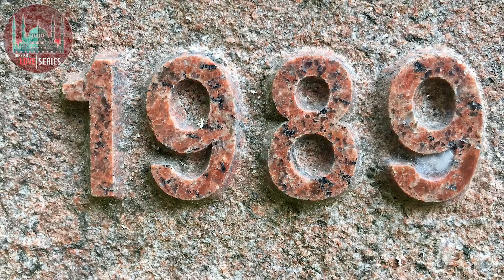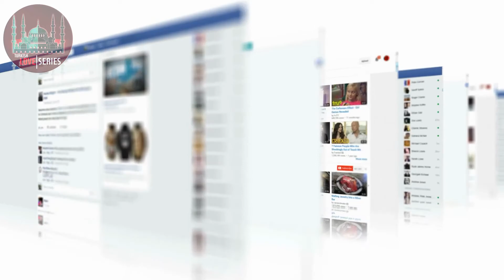Las ULITMAS 9 series de la actriz Burcu Özberk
La actriz  Burcu Özberk que actualmente protagoniza la serie Aşk Mantık İntikam,  al lado del actor İlhan Şen, ha logrado escalar en la escalera del éxito gracias a varias de las serie  en las que ha participado en los últimos años.
Esta bella actriz nació en Eskişehir,  en el año 1989, e inició su carrera en de actuación en el 2013, participando en grandes producciones donde ha robado el corazón del público con su actuación.

OYUNCULAR:
Burcu Özberk
İlhan Şen
Burak Yörük
Melisa Döngel
Günay Karacaoğlu
Zeynep Kankonde
Süleyman Atanısev
Mehmet Korhan Fırat
Sevda Baş
Ceren Koç
Birgül Ulusoy
Tarık Şerbetçioğlu
Mehmet Yılmaz
Love, Logic, Revenge
Love Logic Revenge,
Venganza, amor y lógica,
Amor, lógica y venganza,
Aşk Mantık İntikam,
Nuevas series turcas,
Series turcas de verano,
İlhan Şen,
Burcu Özberk,
Burak Yörük,
Melisa Döngel,
Günay Karacaoğlu,
Zeynep Kankonde,
Süleyman Atanısev,
Mehmet Korhan Fırat,
Ceren Koç,
Birgül Ulusoy,
Tarık Şerbetçioğlu,
 Mehmet Yılmaz,
Aşk Logic İntikam,
Logica de amor capitulo
Esra y Ozcan,
Aşk Mantık,
Amor lógico y venganza capítulo,
Avance de Ask Mantik,
İlhan Şen biografía,
Burcu Özberk biografía,
Burak Yörük  biografía,
Ask Mantin intikam 19,
Ask Logic Intikam 20,
Aşk Mantık İntikam 16,
Aşk Mantık İntikam 17,
Aşk Mantık İntikam 18,
Aşk Mantık İntikam 20,

AŞK MANTIK İNTİKAM CAPITULO 19 AVANCE EN ESPAÑOL
Aşk Mantık İntikam capitulo 20 avance 1 en español completo.

La serie de Burcu Özberk, İlhan Şen y Melisa Döngel Aşk Mantık İntikam capitulos en español.

ask mantik intikam 20 bolum fragmani  2,  yeni bölüm fragmanı son,  bölüm fragman 20  bölüm 2 fragmanı 15.bölüm fragman 17 kamera arkası ozan esra çınar sahneleri 19 bolum izle son fragman 18.bölüm izle magazin ünlüler  episode 19 english subtitles episode 18 trailer full episode capitulo 19 en español capitulo 12 en español

Ask Mantik Intikam Episode 15 Trailer | English Subtitle | Bahasa Indonesia